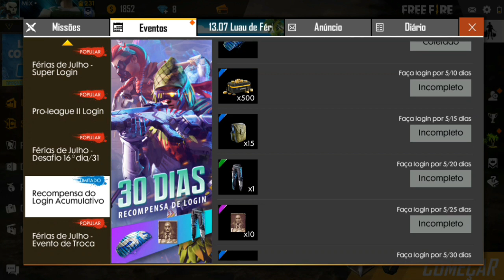É AMANHÃ!? PEDRA DA EVOLUÇÃO GRÁTIS, DINO VERDE NO CUBO? PRANCHA E PACOTE GRATUITOS - FREE FIRE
Hora dos créditos:
Droydo (teoria do dino)

Sobre o vídeo de hoje temos muitas novidades sobre a atualização do cubo mágico aqui no Brasil somados a teorias do cubo com dino verde, além de vários itens grátis chegando em eventos futuros e muito mais no free fire

Rede social

2018, nova atualização free fire, como ganhar